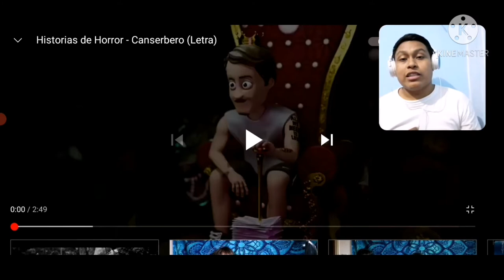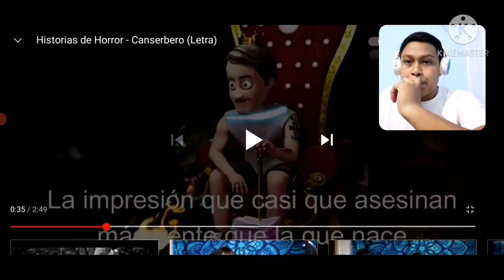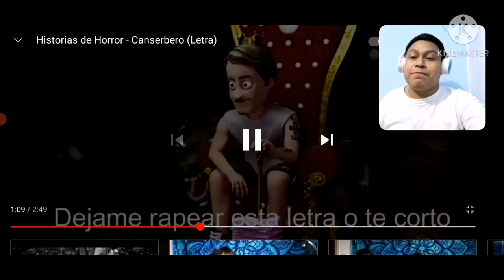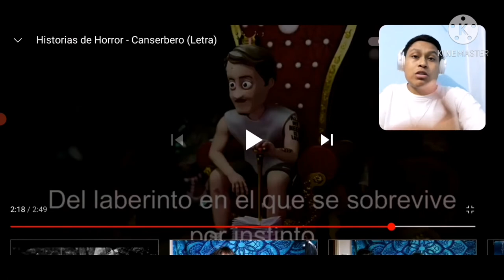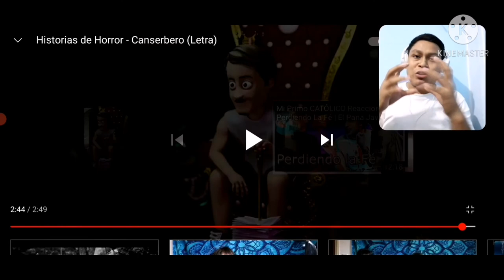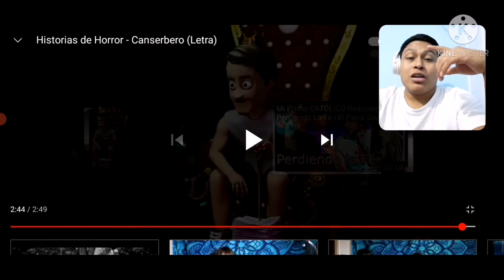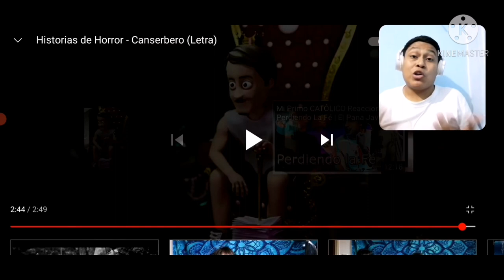ARIELOO *REACCIONO A CANSERBERO - HISTORIAS DE HORROR*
Es hermoso ver que aun saquen temas de canserbero y demostrar que hay canserbero aun después de su muerte😉😊